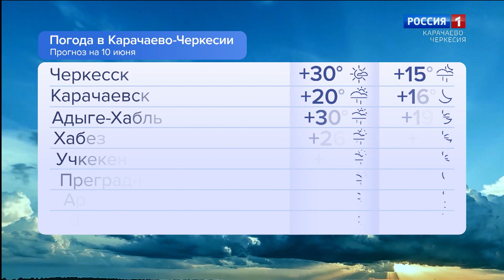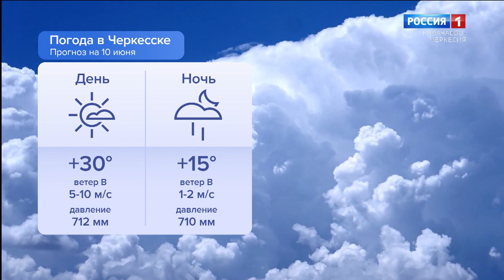Утро России. Карачаево-Черкесия 10.06.2024